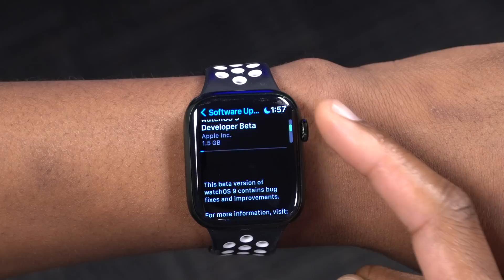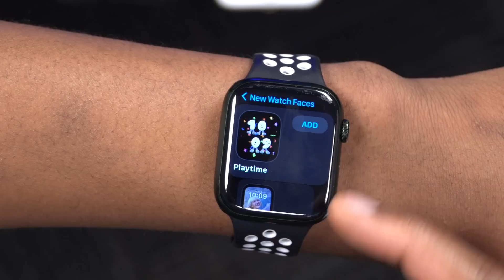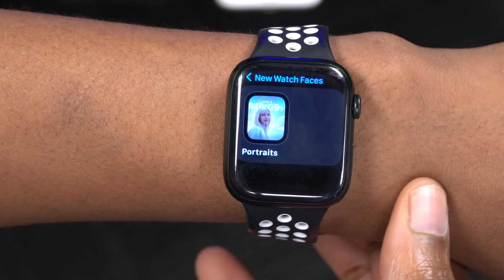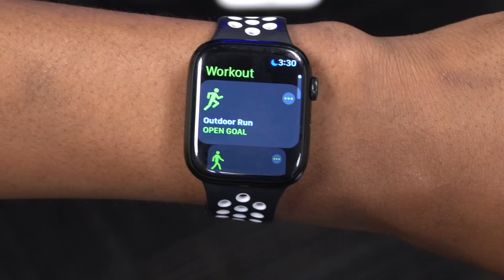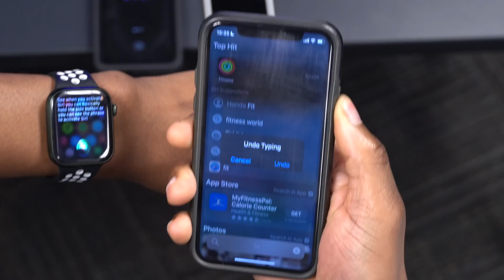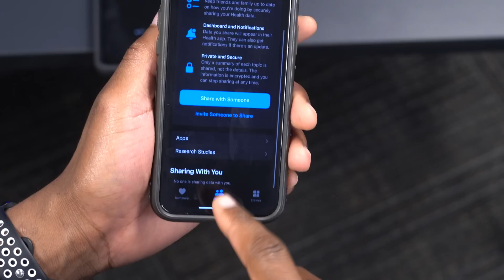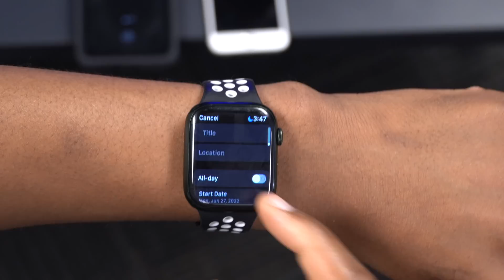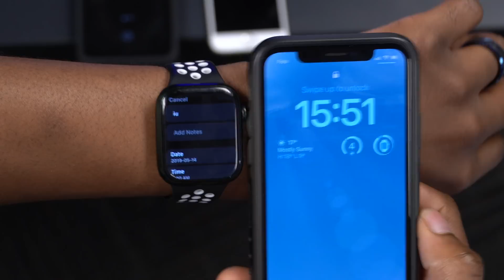watchOS 9 Beta is OUT! - What's New?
Apple watchOS 9 beta is OUT Now! - What's New?

Full list of updates released Today
iOS 16
iPadOS 16
watchOS 9
tvOS 16

watchOS 9 compatibility or watchOS 9 Supported Devices:
watchOS 9 requires an iPhone 8 or later with iOS 16 or later and one of the following Apple Watch models:

Not all features are available on all devices and or regions.

***Time Codes***
00:00 - Introduction
00:23 - update size
00:46 - watchOS 9 supported devices
01:42 - New software changes
02:25 - New Watch faces
06:02 - New Workouts
08:21 - fitness app
08:58 - New Siri updates  & notifications
09:55 - New Health updates
11:09 - medication history
11:50 - new accessibility
12:42 -  new podcast app
13:14 - calendar updates
14:15 - home updates
14:40 - cross device connectivity
15:10 - Keyboard updates
15:40 - new reminders updates
16:05 - summary & thanks